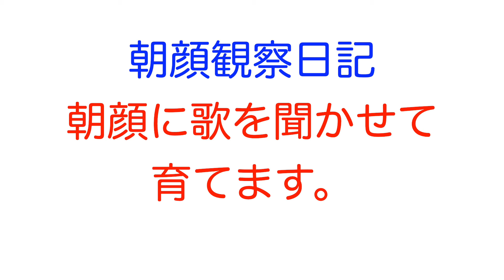【andymori】ザッキーの朝顔観察日記。３日目「１６」【ブーメラン学園】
朝顔観察３日目です。
今日も朝顔に歌を歌ってます。